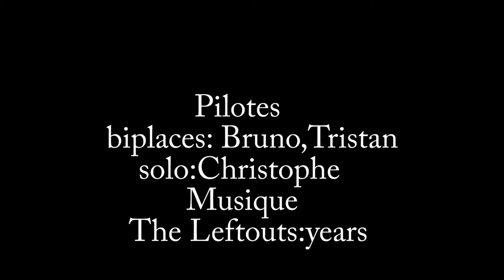vol d'essais itv billy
vol avec Bruno et tristan sur fénix